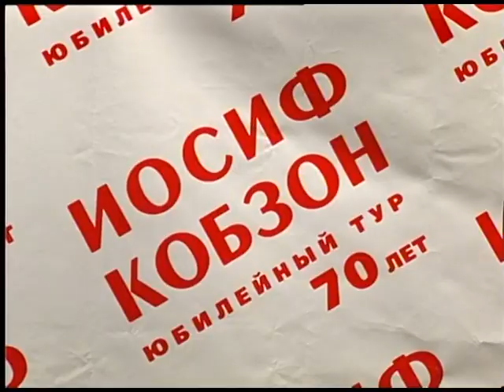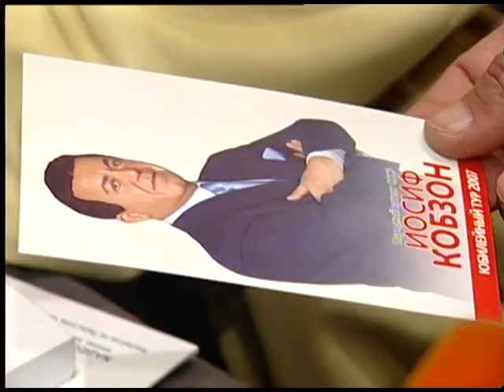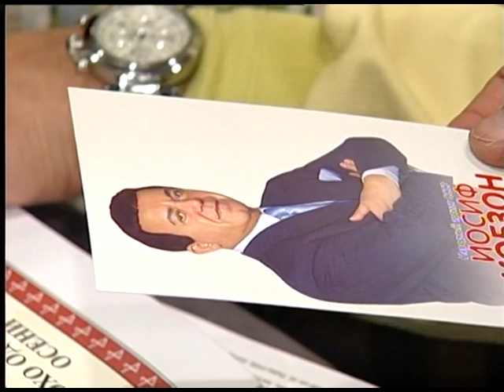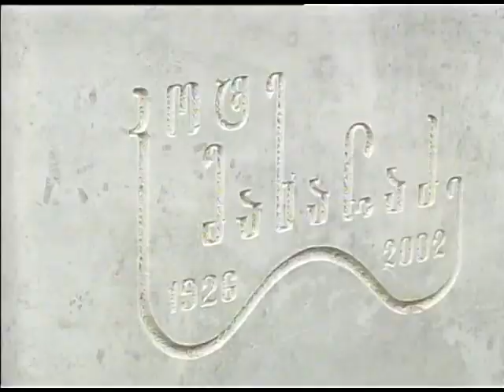Пресс-конференция Иосифа Кобзона в Тбилиси (2007)